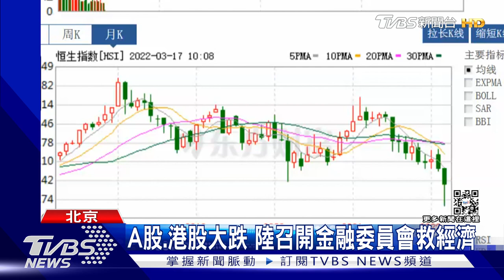秋天中國大陸召開20大 習近平將連任 華爾街點名朱鎔基反對｜TVBS新聞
今年秋天大陸國家主席習近平即將三度連任，華爾街日報根據共產黨黨內人士的訪問，點名大陸元老級領導人朱鎔基，反對習近平打破既定的領導層接班制。